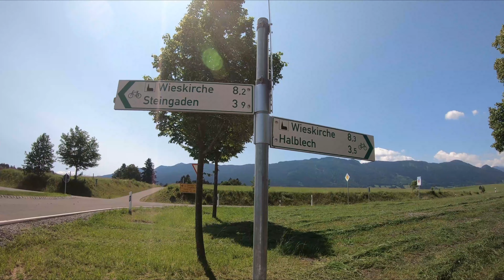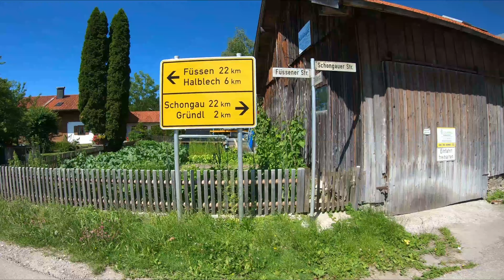A L L G Ä U: Tag 3/5: Radtour zum Bodensee, von Murnau Staffelsee nach Füssen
Eine sehr schöne Tour die wir in Murnau am Staffelsee startete. Wir waren schon früh unterwegs und fuhren lange Zeit alleine durch das schöne Allgäu. Auch auf dieser Strecke fuhren wir einige Seen an.
Berge, Wälder und Seen konnten wir, bei Kaiserwetter,  wieder bewundern.